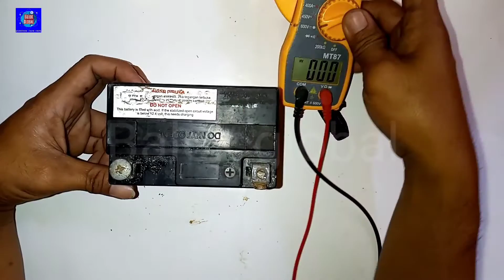Cara Perbaiki Aki Kering Mati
Cara perbaiki aki soak atau mati
sumak video ini sampai selesai karena di video kali ini full proses